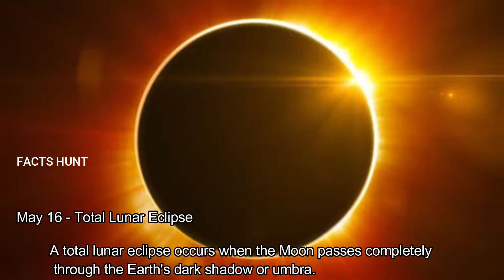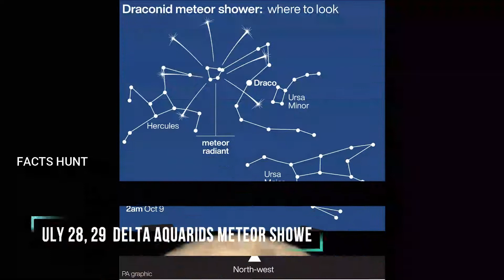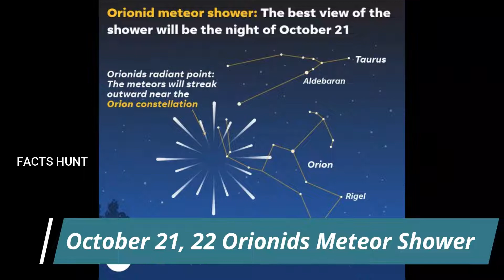space events and astronomical events in 2022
LIST OF ASTRONOMICAL EVENTS IN 2022 WATCH VIDEO TILL THE END FOR MORE VIDEOS.

Eta Aquarids Meteor ShowerThe Geminids is the king of the meteor showers. It is considered by many to be the best shower in the heavens, producing up to 120 multicoloured meteors per hour at its peak. It is produced by debris left behind by an asteroid known as 3200 Phaethon

December 21
Winter Solstice
The South Pole of the earth will be tilted toward the Sun, which will have reached its southernmost position in the sky and will be directly over the Tropic of Capricorn. ETC.